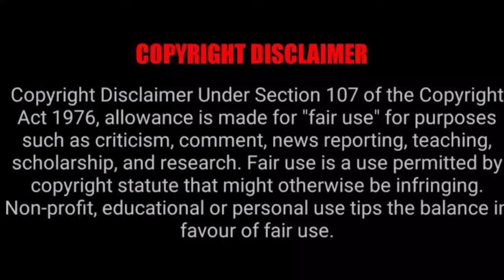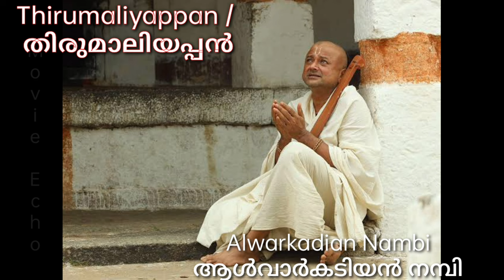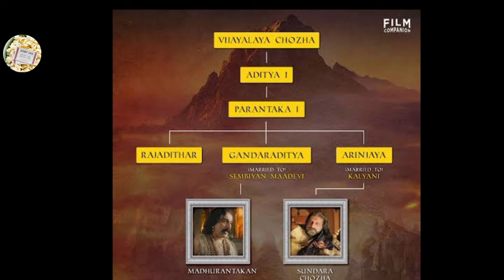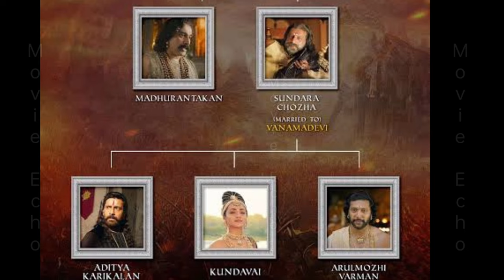Ponniyin Selvan -1 Explained in Malayalam || Full movie explanation#malayalam#explanation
ponniyin selvan movie explained in malayalam
Crime thriller movie explanation malayalam
Horror movie explanation Malayalam